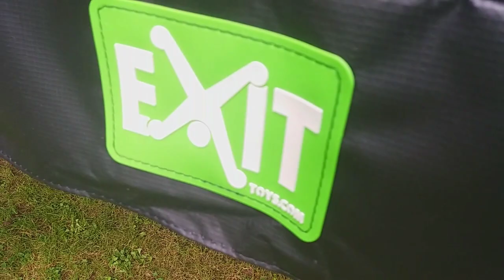BALLOUT üben // BALLOUT Progression *Exit Trampolin*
Jo Leute
Heute ein spontanes Video, deshalb auch nichts Besonderes.
Hoffe es gefällt euch trotzdem :)